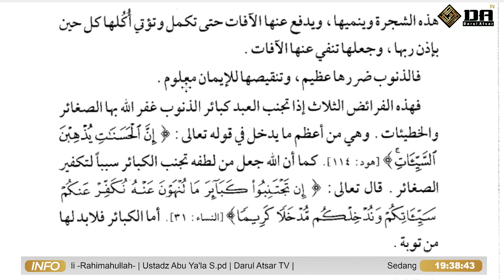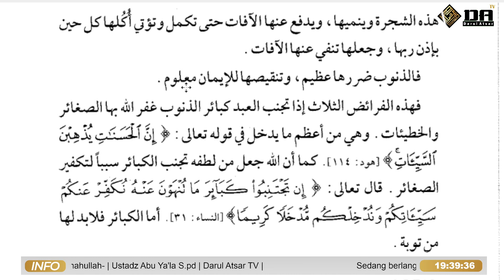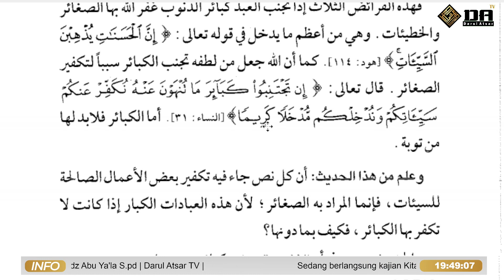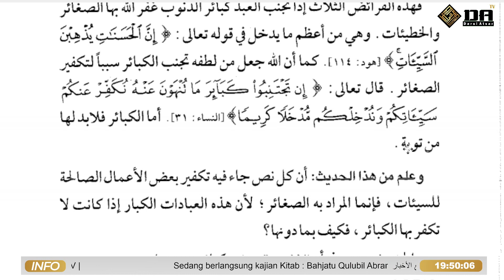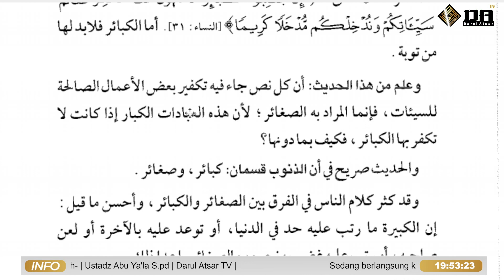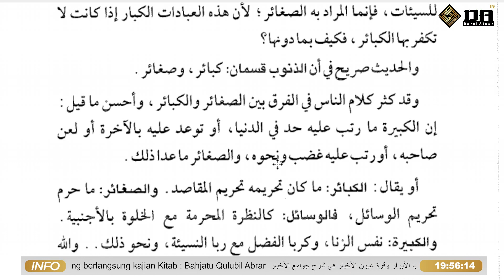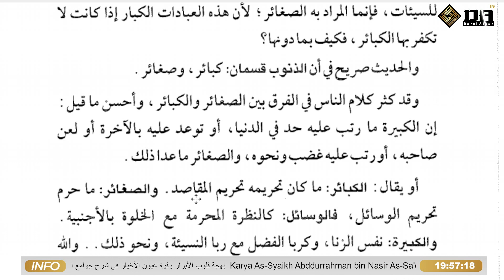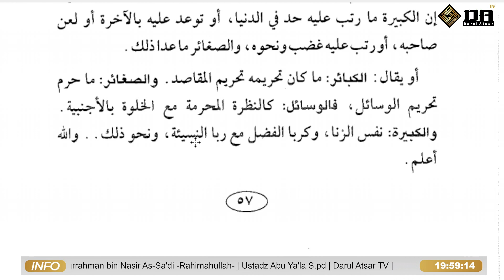Pembahasan Hadist Ke-24 Sesi 1 | Ustadz Abu Ya'la S.Pd | Darul Atsar TV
Kajian Syarah Kitab Bahjah Qulubil Abrar || Pembahasan Hadist Ke-21  |   Ustadz Abu Ya'la S.Pd | Darul Atsar Al-Islamy

3 Amalan Besar Yang Dapat Menghapuskan Dosa-dosa Kecil Selama Dosa-dosa besar ditinggalkan.

Ahad, 24 September 2023

Mengkaji Kitab :
بهجة قلوب الأبرار وقرة أعيون الأخيار في شرح جوامع الأخبار
Karya As-Syaikh Abddurrahman bin Nasir As-Sa'di -Rahimahullah-